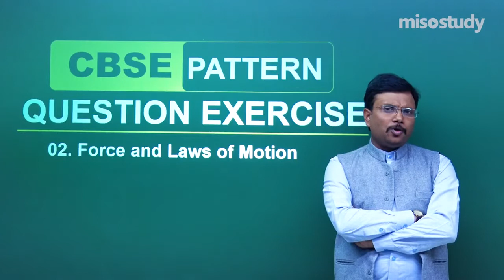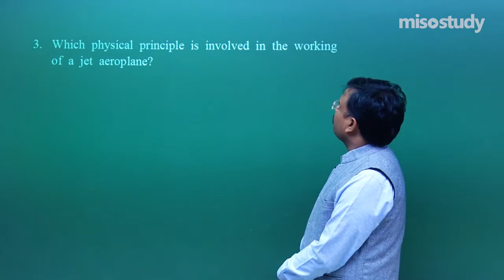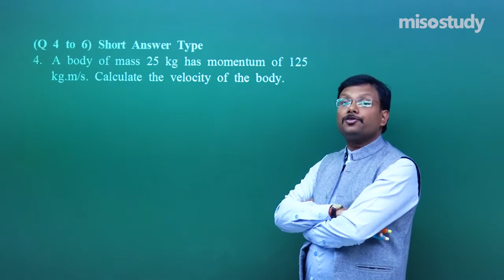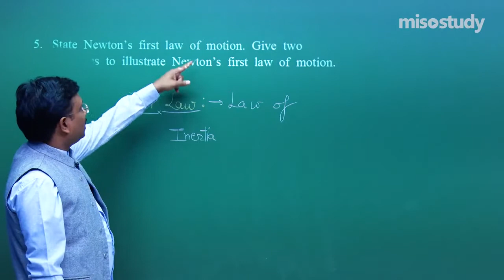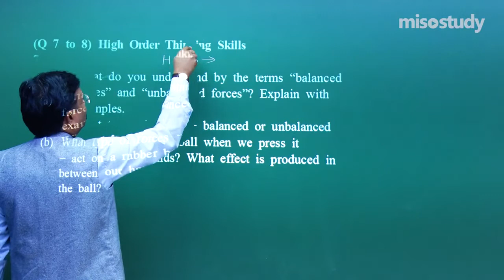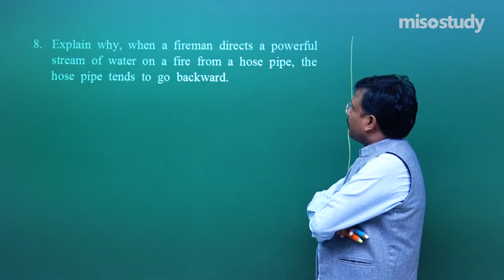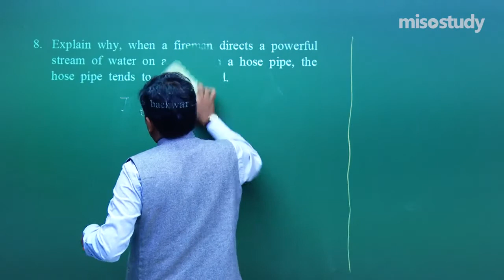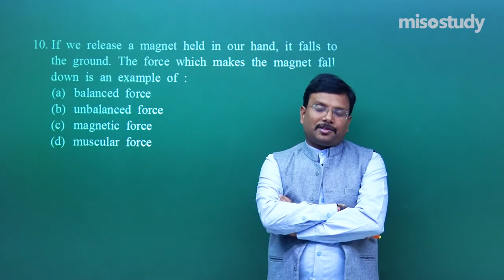CBSE 09&10th Physics | 02. Force & Laws of Motion | CBSE Pattern Question Exercise | In English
Chapter-wise Sample Question Papers Solved by Expert Faculty for CBSE Board Exam. These Questions are based on A New Question Pattern and Important Questions that Frequently Asked in The Exam With Detailed Explanations for Easy Understanding.

▶ CBSE 09&10th Physics
▶ 02. Force & Laws of Motion
▶ CBSE Pattern Question Exercise (CBSE Sample Question Papers)

Get Started for Your CBSE Preparation With Misostudy. Misostudy's Courses will Help Students to Boost for Your CBSE Preparation to Perform Best in Exams and Achieve a Good Rank. Our Courses Include:

1. HD Video Lectures Designed by The Expert Faculties
2. Theory & Problem-solving Lectures of Full Syllabus
3. Chapter-wise Exam Pattern Question Exercise (Sample Question Papers)
4. Chapter-wise PDF e-Books
5. Chapter-wise Online Test
6. 24X7 Doubt Clearing
7. Hard Disk / Pen Drive / SD Card Courses (No Internet Required)
8. 24X7 Online Streaming Course
9. Lecture Download Support for Android and iOS

The Best Online Coaching for CBSE Preparation & CBSE Board Exams